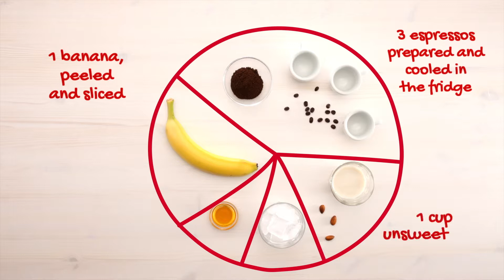Banana café frappé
Quickly and easily prepared with only a few natural ingredients. The ideal snack for: the office, on the road or just when the appetite is there! Enjoy the delicious recipes from Dole and have fun with the preparation!